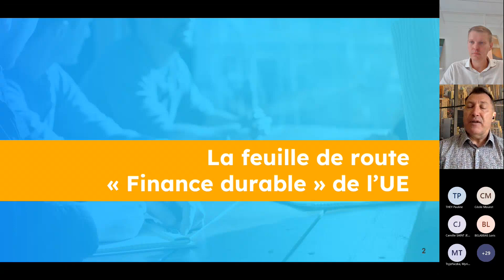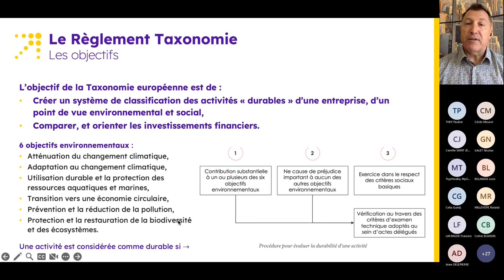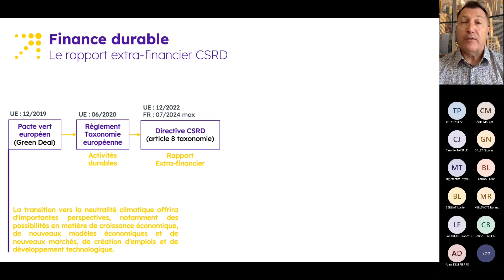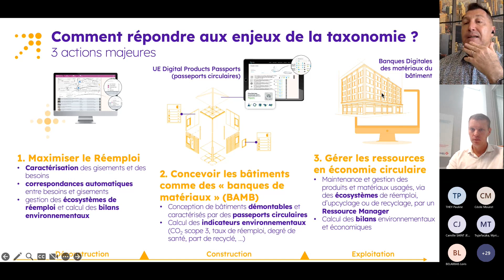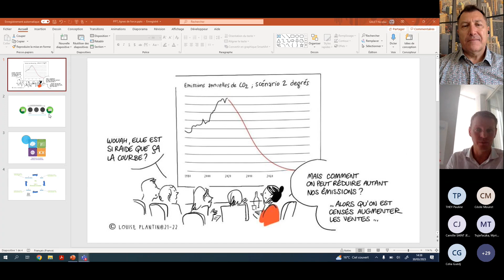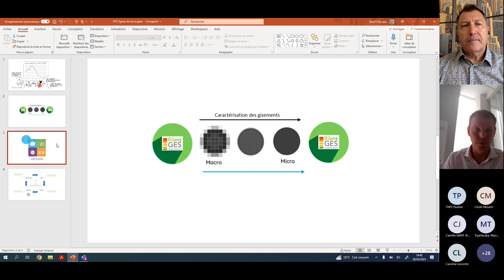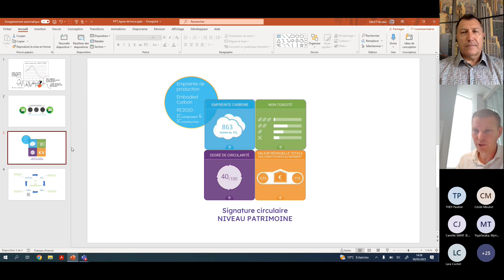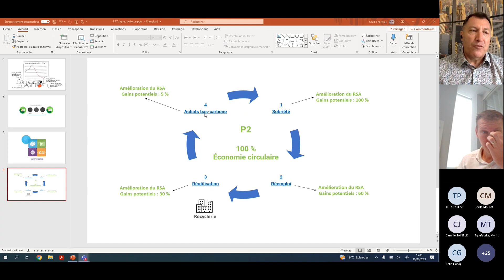Comment répondre à la taxonomie européenne grâce à une gestion circulaire des actifs immobiliers ?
Thème du webinaire

Les critères #5 du CSRD (Resource Use and Circular Economy) demandent d'identifier des objectifs et de produire des indicateurs sur les sujets suivants :

Resource inflows (= quels sont les composants de mon patrimoine ?)
Resource Outflows (= que deviennent les composants usagés qui sortent de mon patrimoine ?)
Potential financial effects from resource use and circular economy-related impacts, risks and opportunities
Pour répondre à ces enjeux, un nouveau métier a vu le jour, celui de Ressource Manager. Le Ressource Manager est la personne qui mobilise les parties prenantes, collecte les données nécessaires à une gestion circulaire des ressources, et crée/gère des écosystèmes de réemploi ou et recyclage afin de produire des indicateurs ESG et préserver les ressources.

Nicolas Galet, responsable du Développement Bas-Carbone chez VINCI Facilities, partagera son expérience du déploiement d'une offre de Ressource Management chez ses clients, avec notamment la conduite du changement qui l'accompagne nécessairement.